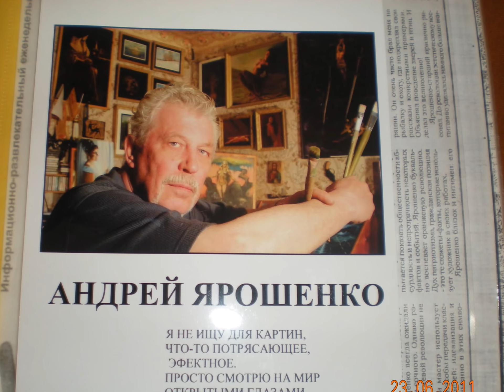Творчество художника Андрея Ярошенко